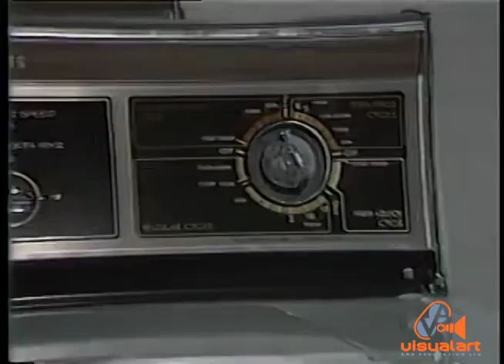Y de Lima - Christmas (PKD) - McCann Erickson - VA (1982)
These spots were done by Paul Keenes Douglas. Good comic content. Most people who heard these ads before will remember them.